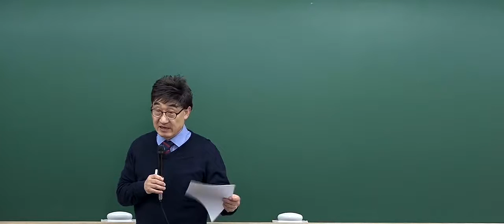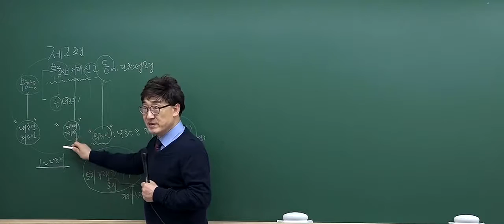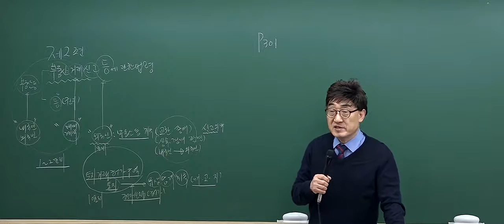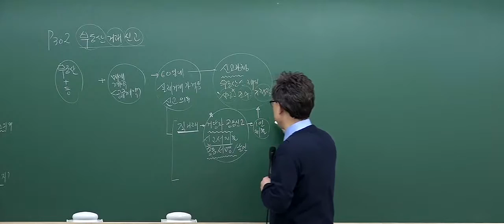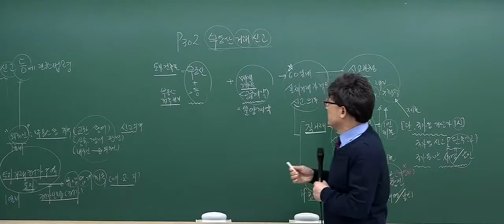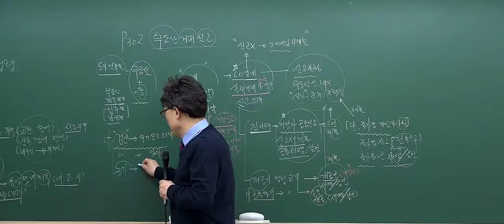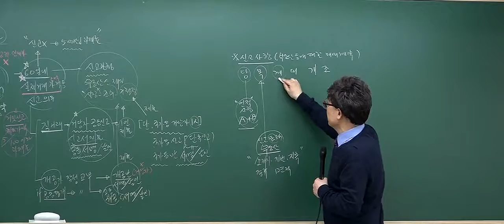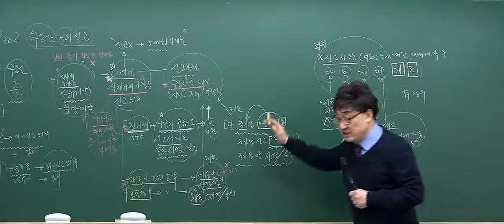[2017기본_7회1강] 공인중개사 강의_공인중개사법(한병용)_부동산거래신고등 의무(p.299)